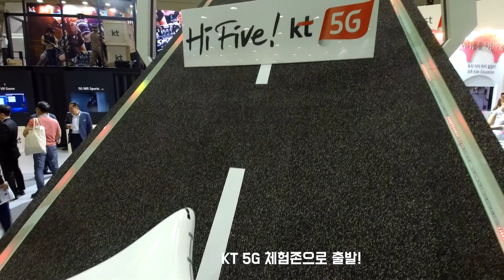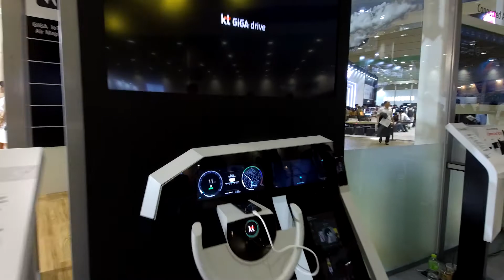월드IT쇼 KT5G 체험존 구경하고 왔어요!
5월 23일 ~ 26일 코엑스 a,b,c 홀에서 개최되는 월드 it 쇼 kt 5g 체험존 영상입니다.